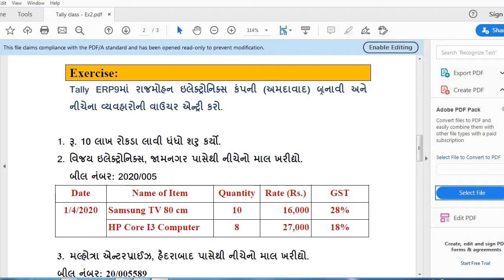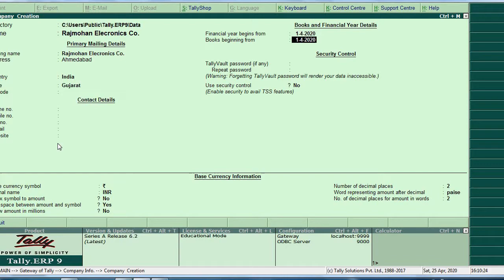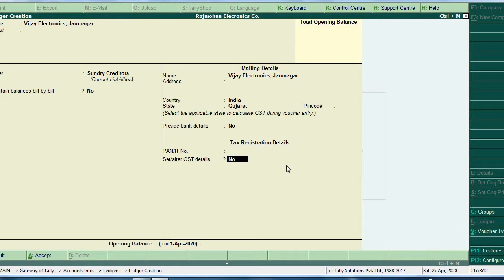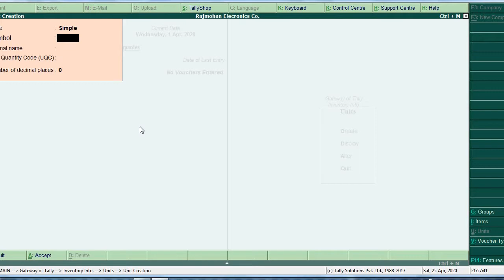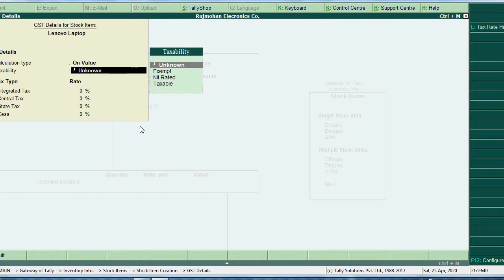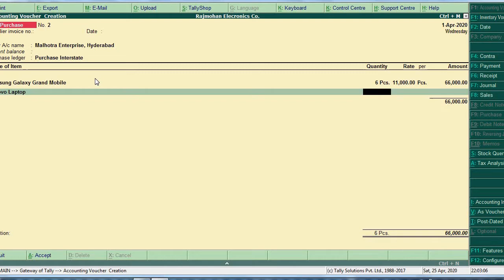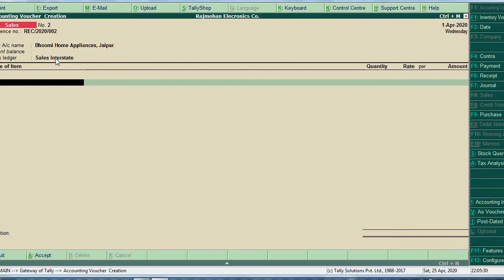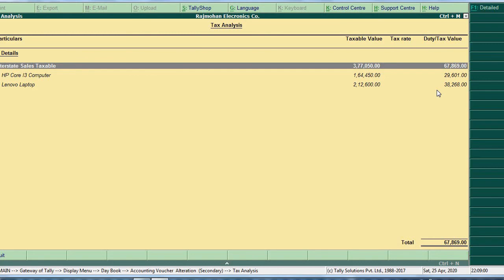4. Second Exercise with demonstration and description in Gujarati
This is the fourth video in the practical tutorial series of Computerized Accounting System (Tally ERP-9 with GST). Here is an example solved step by step regarding Voucher Entries with GST calculation in Tally. This is the video series designed especially for the students of Gujarati Medium, so that  they can learn themselves online.